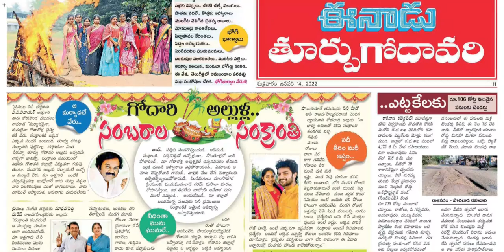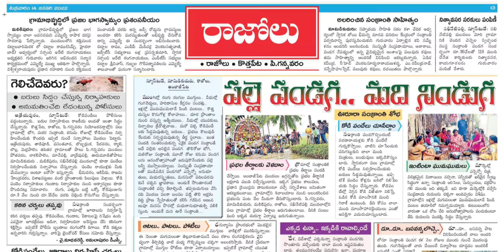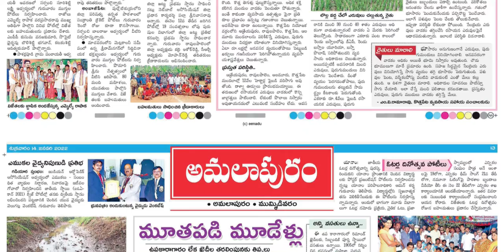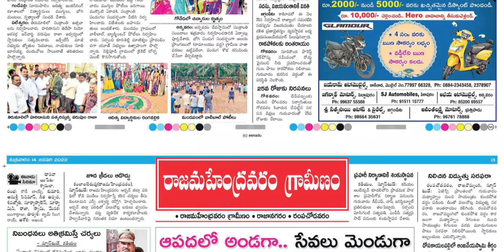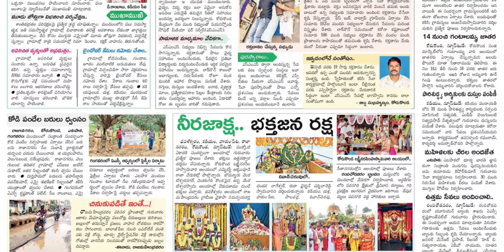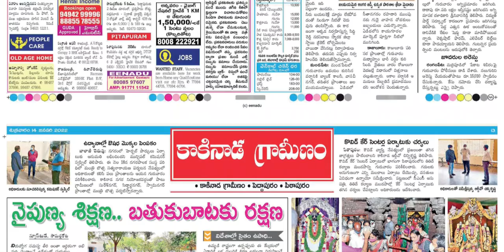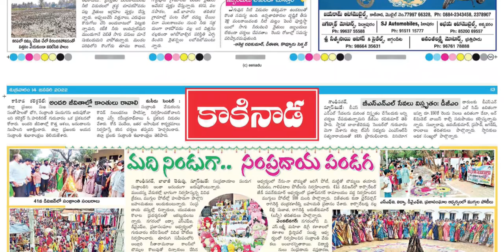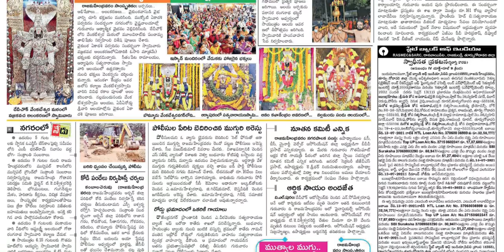EENADU EAST GODAVARI DISTRICT 14 JANUARY 2022 FRIDAY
Telangana news
Ap news
Cricket news
Sports news
Cinema news
Bussines newspaper
Crime news
Chaduvu paper
Education newspaper
Eenadu antharyaami
Antharyami eenadu
Telugu antharyaami
Apprentice jobs
Vasundara paper
Eenadu vasundara
Eenadu karimnagar
Haaybujji paper
Prathiba
Eenadu pratibha newspaper
Prathiba paper
New intiatives by politicians
Telugu news
Gk questions